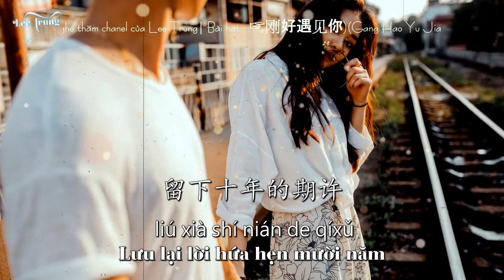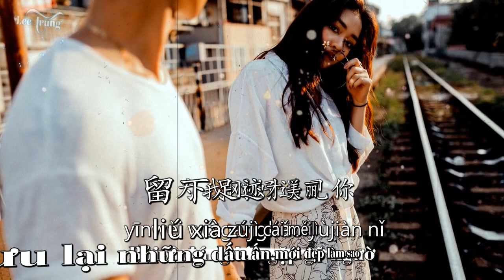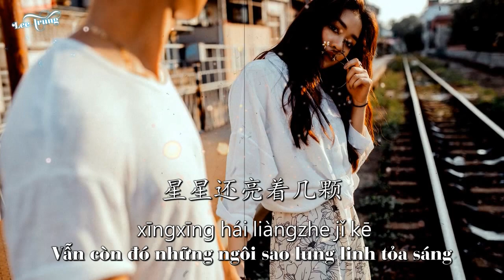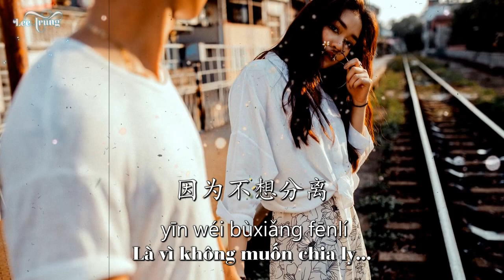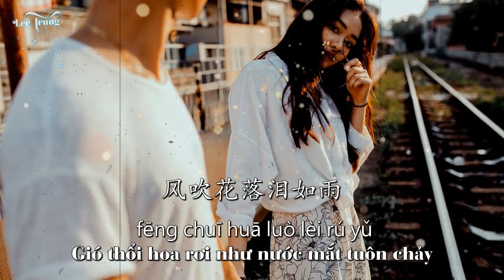刚好遇见你 (Gang Hao Yu Jian Ni) - 李玉刚(Li Yu Gang)[ sub china - Pinyin + vietsub Lyrics]